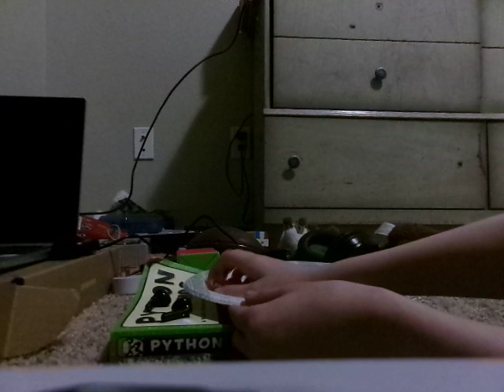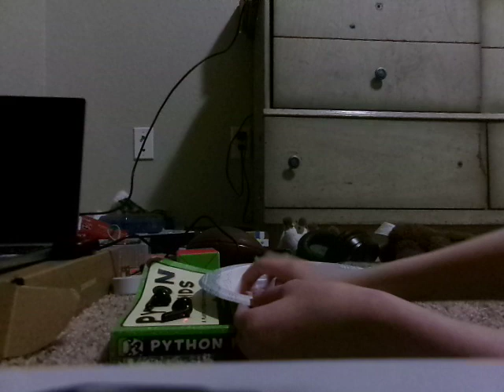6d6 free roll yahtzee